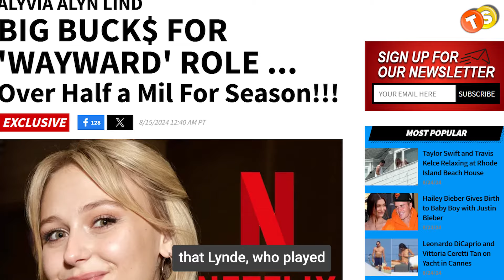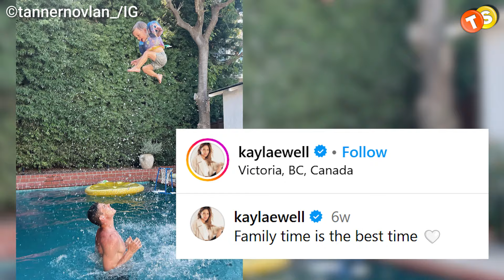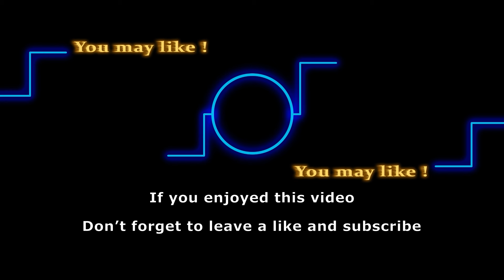Y&R Kid Making More Than Veterans! 'Teriah' Breakup, Stars Share Summer Vacation Pics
Can you believe the former Young and the Restless star kid, Alyvia Alyn Lind, is making more money than some of the veteran stars fromY & R? Yeah exactly, we’re shocked as you are! But that’s not all, today Camryn Grimes also reveals that the Teriah couple could be in danger, and who’s ready to see some awesome soap star’s vacation pics! Without any further ado, let’s jump right into it.

Track: Top Of The Morning
Artist: TrackTribe